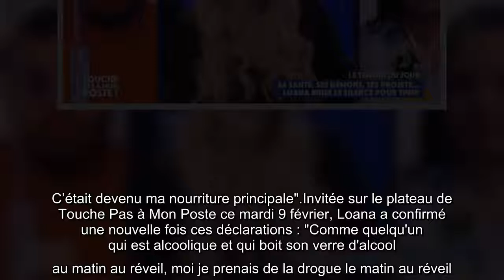Loana critiquée sur son physique après son passage dans TPMP, Sylvie Ortega la défend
Loana, critiquée, physique, après, passage, dans, TPMP Sylvie Ortega, défend